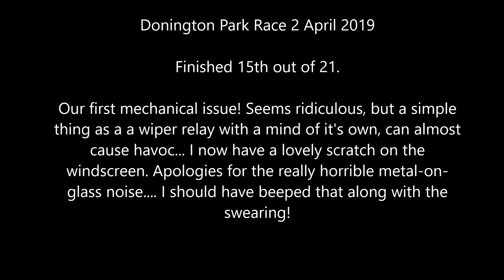Donington Park Race 2 April 2019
A messy session with a red flag. The guy in the pitwall was thankfully okay. Our first mechanical issue... a minor one but really annoying!

I may be slowing down too much for the yellow flags, but definitely was catching the red car. That's never happened before! Managed a couple of 1'30s, after spotting I was slower in the middle section after qually, given the off. We're on the up!